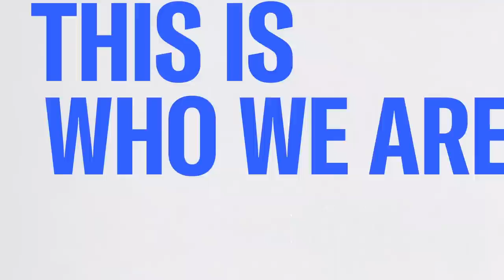MSNBC’s “Shouting Down Midnight” Showcases Wendy Davis’ Fight For Abortion Rights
With only weeks left before the midterm elections, a top concern on voters’ and politicians’ minds is abortion. A new MSNBC documentary, “Shouting Down Midnight,” unpacks how former Texas State Senator Wendy Davis’ powerful 13-hour filibuster in 2013 had a ripple effect on the movement for abortion rights and inspired the next generation of activists. MSNBC’s Ayman Mohyeldin spoke with Davis about the impact of her filibuster nearly a decade ago, and the effects that abortion bans throughout the country are having on people today.